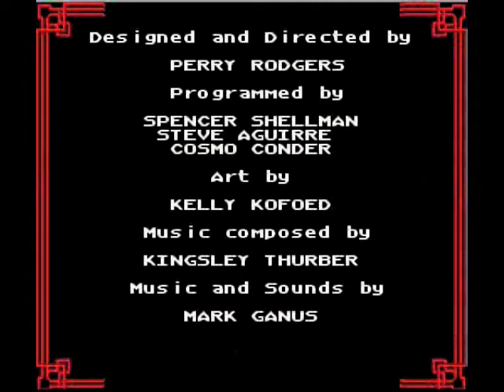Let's Play Captain Novolin - Part 3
The final boss battle with a dude in a chair wearing only underwear or something? Shit, I don't know.